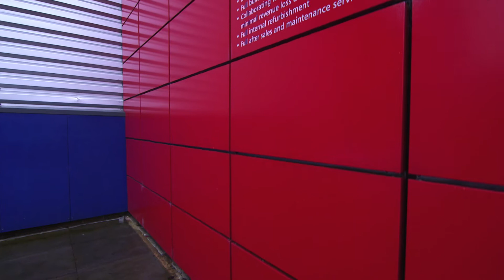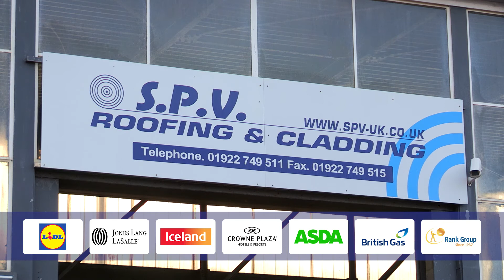SPV Group Corporate Film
This short film provides an insight into the SPV Group, its services, the people who work there and some of the projects they have completed.